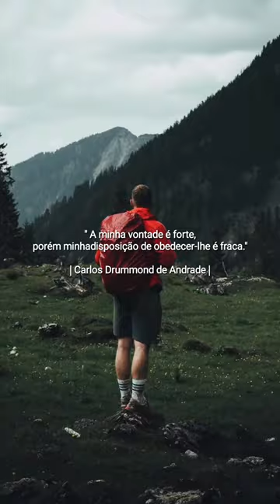#1 | Carlos Drummond de Andrade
Siga no Instagram: @williamshakespearepoeta